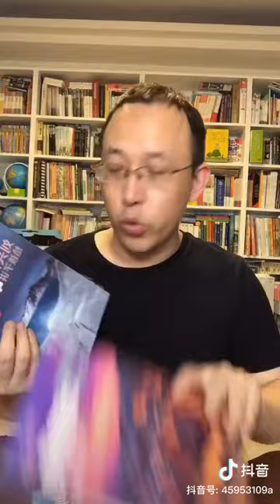中国是地理位置最好的国家吗？